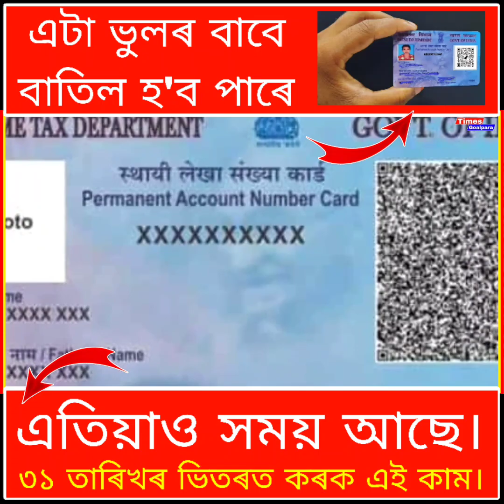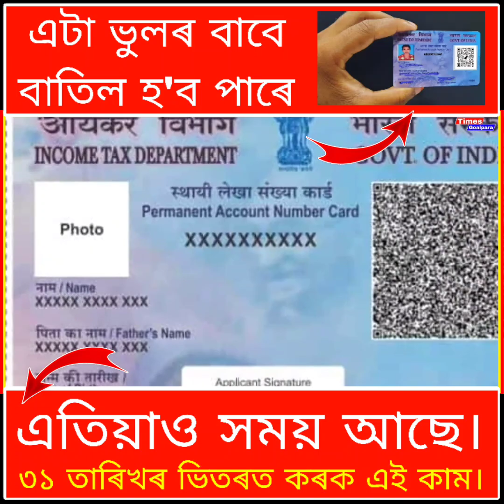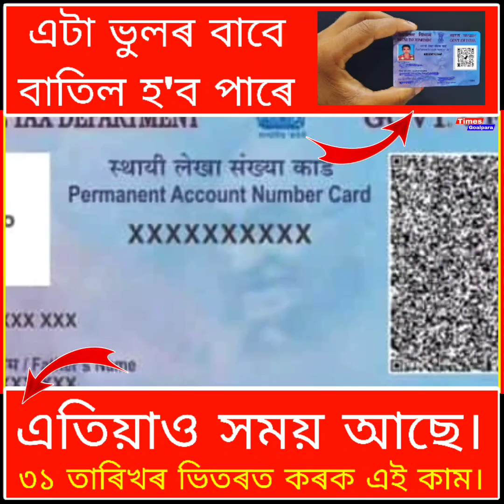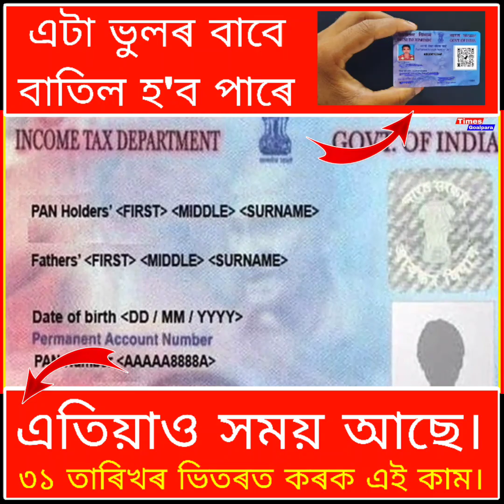এতিয়াও সময় আছে এটা ভুলৰ বাবে বাতিল হ'ব পাৰে পেন কাৰ্ড।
আমাৰ ভিডিঅ'বোৰ নিয়মীয়াকৈ পাবলৈ পেজটো লাইক আৰু ফলো কৰিব ধন্যবাদ
আমাৰ ইউটিউব চেনেল লিংক